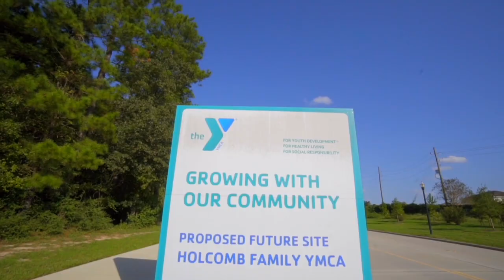The Falls at Imperial Oaks